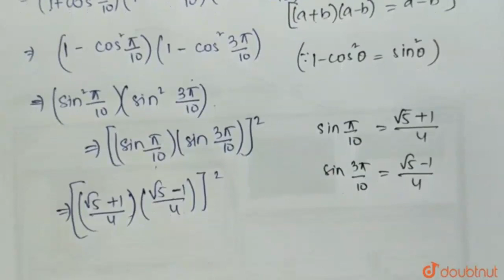prove that `(1+cos.(pi)/(10))(1+cos.(3pi)/(10))(1+cos.(7pi)/(10))(1+cos. |Class 12 MATH | Doubtnut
prove that `(1+cos.(pi)/(10))(1+cos.(3pi)/(10))(1+cos.(7pi)/(10))(1+cos.(9pi)/(10))=(1)/(16) `

Online Class में Admission लेने के लिए यहाँ click करें :
👉Class 12 | CBSE Boards | English Medium :

👉 Have Any Query? Ask Us.